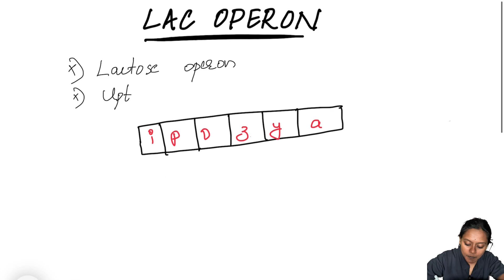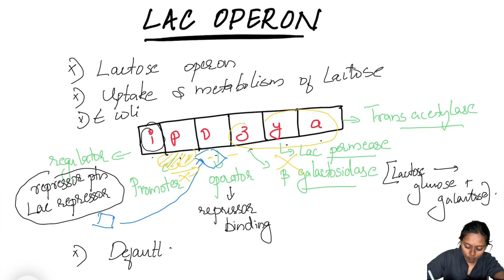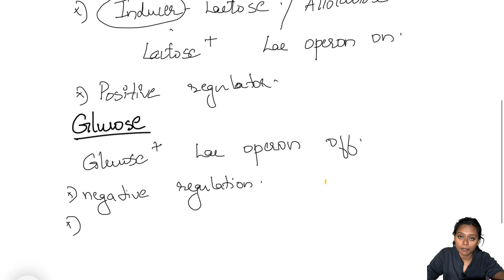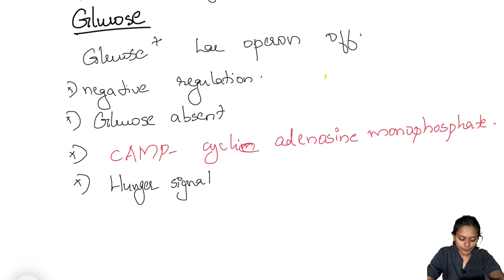Lac Operon Concept in Malayalam | Molecular Biology | Gene regulation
Lac operon is a very important topic for NEET, BSc Zoology, BSc Botany.Lac operon is used for the uptake and metabolism of lactose in ecoli cells when glucose source gets depleted. Lactose is cut into galactose and glucose which is further metabolised. Lac operon is turned on only when glucose is absent and lactose is present. Hence glucose is the negative regulator and lactose is the positive regulator. Watch the lecture to get a detailed idea of both positive and negative regulation.